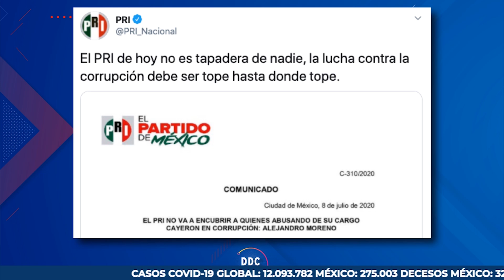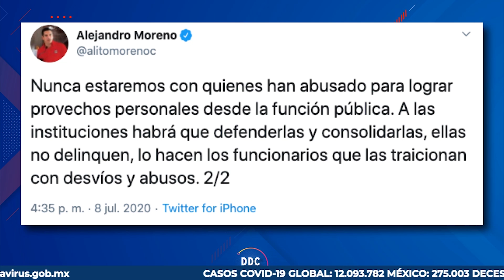El PRI es como la Santa Muerte de la Política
“Hasta donde tope”, así viven los adeptos al Santo PRI. Culto que promete poder, y la única garantía es que todo favor se cobra. A César Duarte ya le tocó. DDC con Massimo.